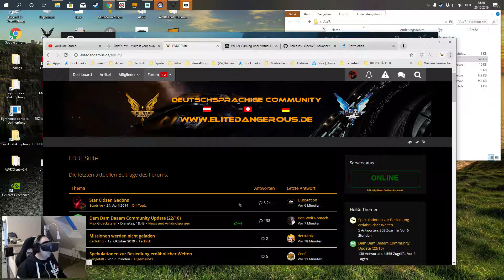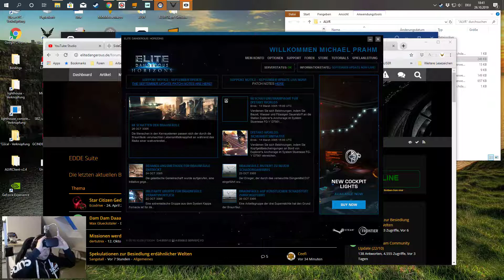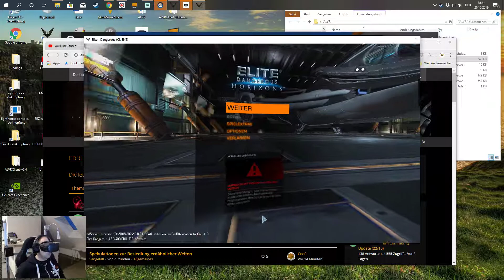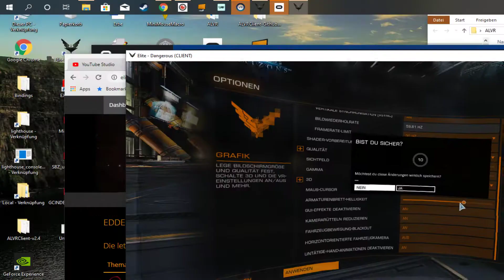Elite Dangerous - Wireless mit der Quest & ALVR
Mit Virtual Desktop habe ich Elite leider nicht zum Laufen bekommen. Mit ALVR ist das glücklicher Weise kein Problem und läuft sehr gut!

Oculus Quest kaufen: